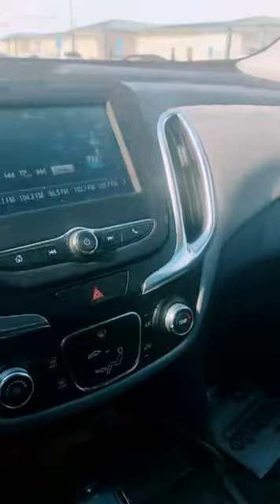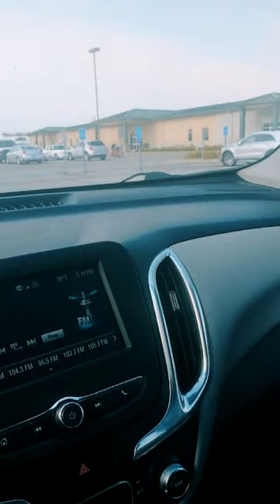Live outside Gypsy's visit with my family 🥰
My family visited Gypsy Rose Blanchard yesterday. I can't visit her until I've been released for 5 years. That is up January 2022 ☺️